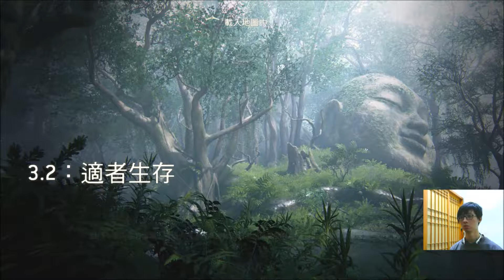【CanT23】單人劇情 3-2 至 3-4 章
For Honor《榮耀戰魂》